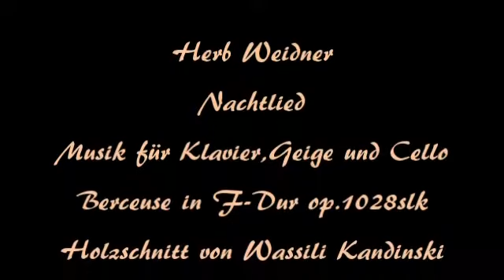Herb Weidner Night Song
A Song for the Nights. Berceuse for Violin and Piano in F-Major op.1028slk. On Piano : Herb Weidner. Woodcut by Wassili Kandinsky